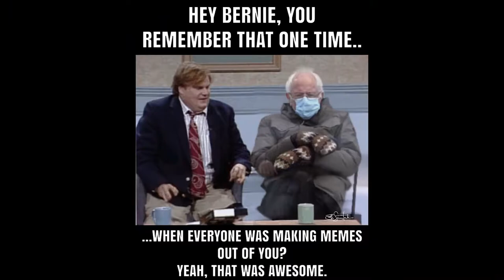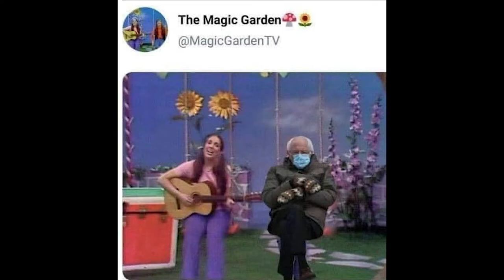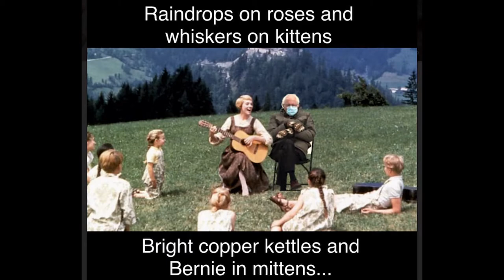Funniest Bernie Mittens Memes 2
The newest compilation of the funniest Bernie Mitten Memes we could find on the Internet.  We laugh every time we watch this video.

There was a mistake in the first Bernie Mitten Memes video so I corrected it and reuploaded.

A HUGE shout out to Bernie Sanders.  Thank you so much for bringing us so much joy into our lives and being a great sport about it.  We love you for that.

We thought of our all fans and potential fans and couldn't pass up on the chance to make you laugh with these Bernie Mitten Memes .

If you are looking to laugh, watch these Bernie Mitten Memes or if you want to make someone else laugh, share these Bernie Mitten Memes with your friends.

We used a combination of Doodly software, Adobe Premier and Adobe Photoshop to make this Bernie Sanders Memes video.  The Introduction to the  Bernie Sanders Meme video is completed in the Doodly software.  Everything else is Adobe Premier and the Thumbnail for the Bernie Sanders Funnies Memes was completed in Adobe Photoshop.

I hope you enjoy the Bernie Mitten Memes video as much as we did and our family did.  We were laughing so hard at these Bernie Mitten Memes.